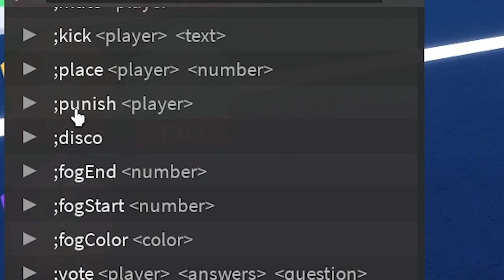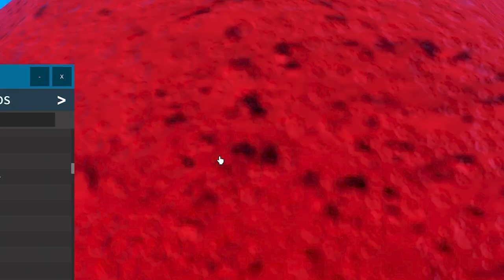Mit ADMIN Commands Trollen | Roblox Trolling deutsch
Ich habe Admin Commands und Trolle ein paar 9 Jährige in Roblox.

–               ↓ LINKS ↓                   –

–                ↓ TAGS ↓                   –